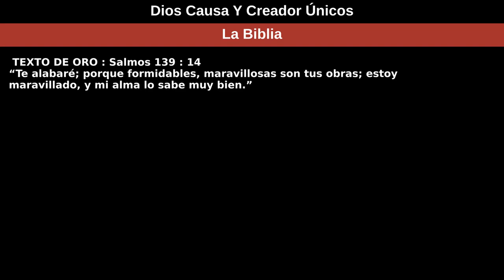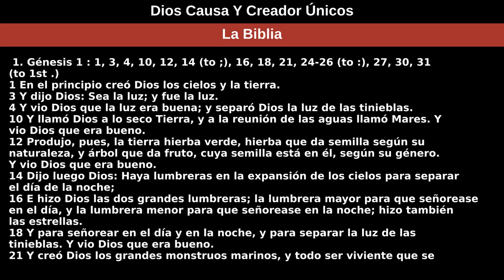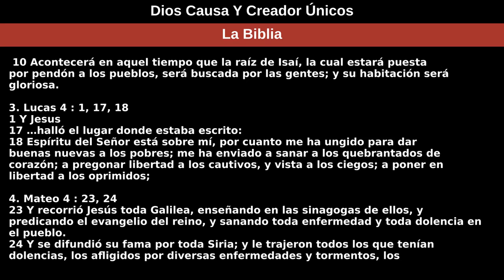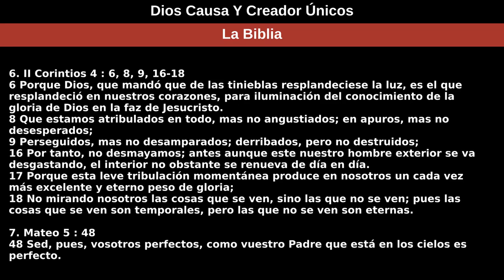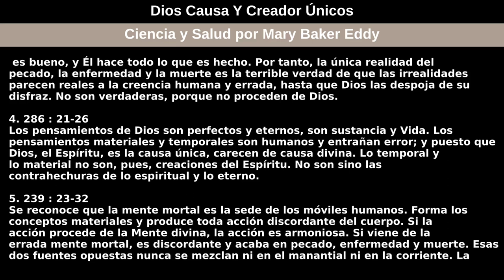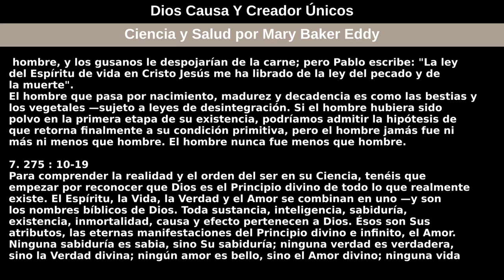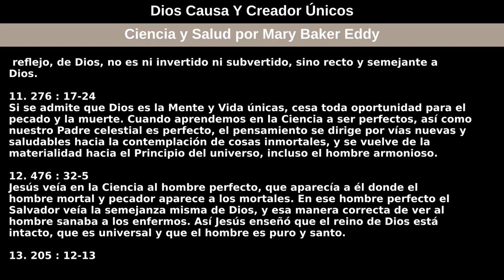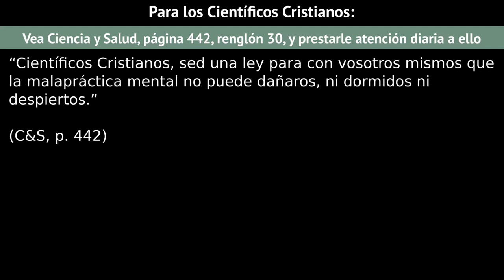6 de junio de 2021 — Dios Causa Y Creador Únicos